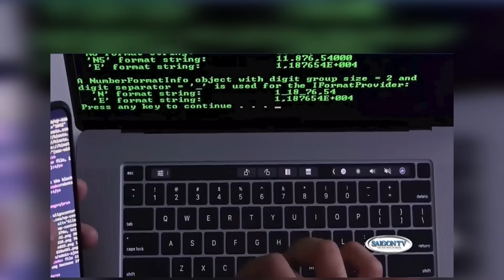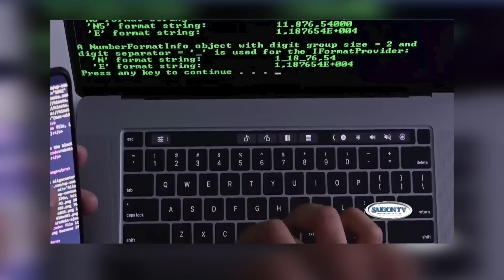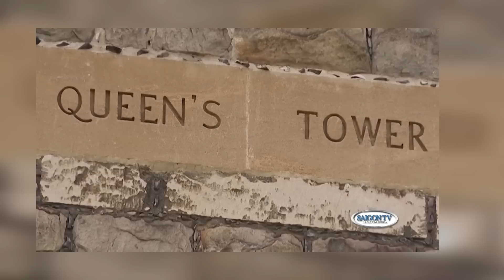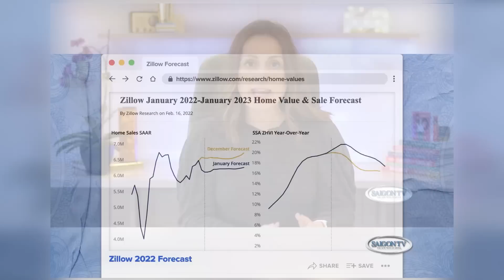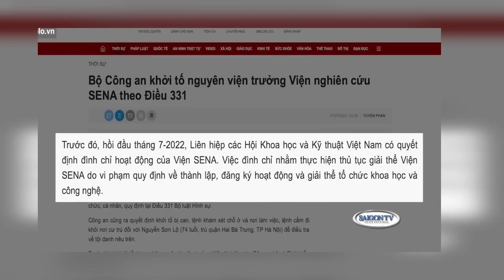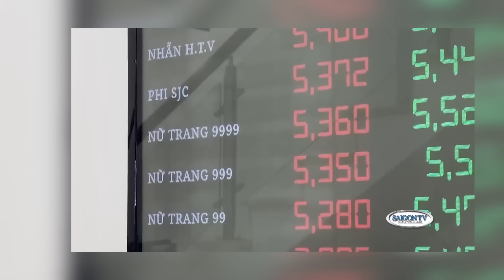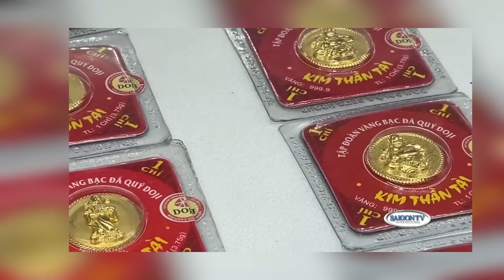Thời Sự Buổi Sáng Full 🔴 2/06/23 với Mỹ Linh và Gia Tuấn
SAIGON TV📺